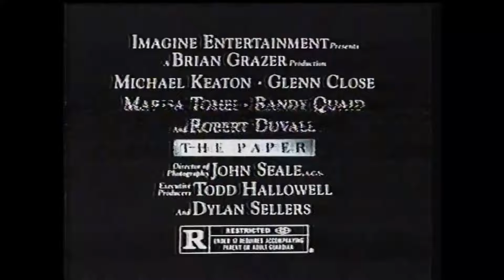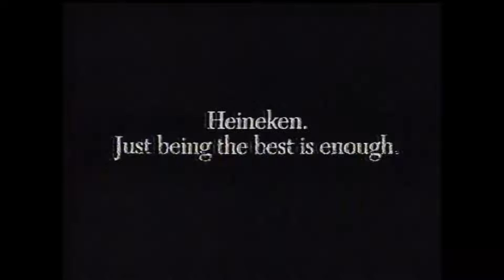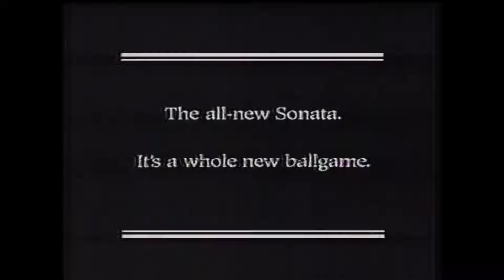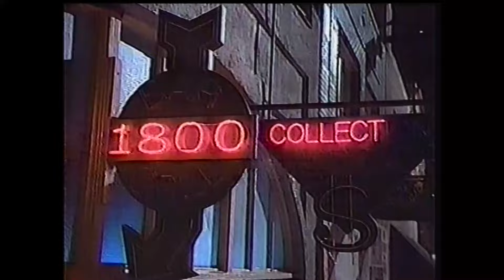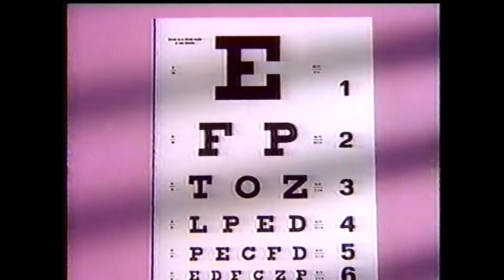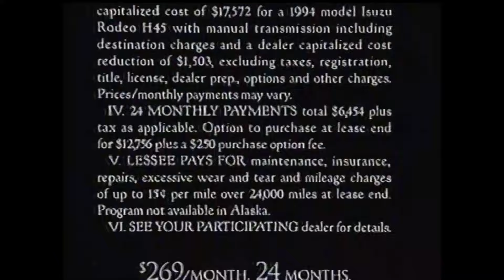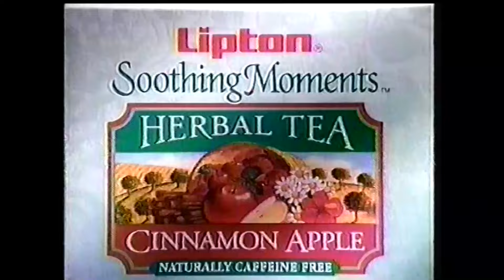NBC Commercials - March 12, 1994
These batch of commercials aired during the broadcast of Saturday Night Live.

1. WNBC bumper
2. Duracell Battery
3. Miller Lite Ice
4. Dunkin’ Donuts Coffee
5. Heineken ad
6. SNL bumper
7. Bud Light ad
8. Reebok ad
9. Acura Integra
10. Blockbuster Video
11. SNL bumper
12. Naked Gun 33 1/3 trailer
13. Citibank VISA
14. The Birds II on Showtime
15. Coor’s Light ad
16. SNL bumper
17. Sudafed Sinus
18. The Paper trailer
19. Dead Again promo
20. WMXV Mix 105
21. Hyundai Excel
22. Sharp Viewcam
23. Live at Five promo
24. Western Union
25. Bud Light ad
26. Heineken ad
27. WTLW 106.7 Lite FM
28. SNL bumper
29. Sprint ad
30. Hyundai Sonata
31. Mother’s Boys trailer
32. Lipton Soothing Moments
33. SNL bumper
34. TGI Fridays
35. Castrol GTX
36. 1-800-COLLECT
37. Chevy Astro
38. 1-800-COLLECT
39. SNL bumper
40. NBA on NBC promo
41. WMXV Mix 105
42. Nike ad
43. Today in New York promo
44. Budweiser Ice Draft
45. Geo Prism
46. Coor’s Light ad
47. Just Help Yourself Five-Week Diet
48. SNL bumper
49. Isuzu Rodeo
50. Zima ad
51. No Nonsense Great Shapes
52. Evian Natural Spring Water
53. SNL bumper
54. Avia Airlines
55. Twinlab
56. Bennigan’s St. Patrick’s Day
57. Lipton Soothing Moments
58. Volvo ad
59. SNL bumper
60. NBC Monday promo
61. Seaman’s ad
62. Geo Prism